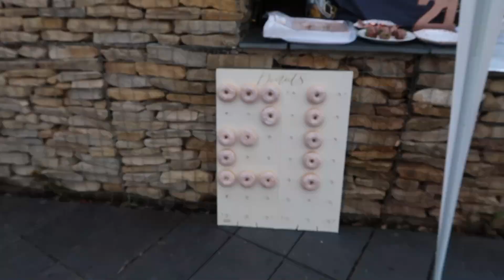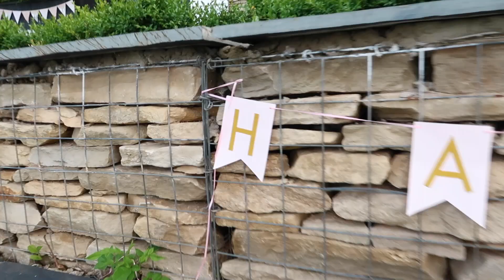My 21st Birthday vlog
My FIRST proper vlog on my new camera so what better way to start it with a 21st birthday vlog?

I had a lovely BBQ with my close friends and family
hope you all enjoy the wild moments!